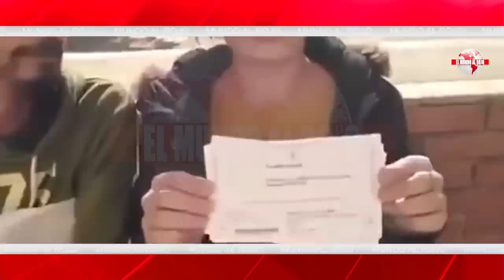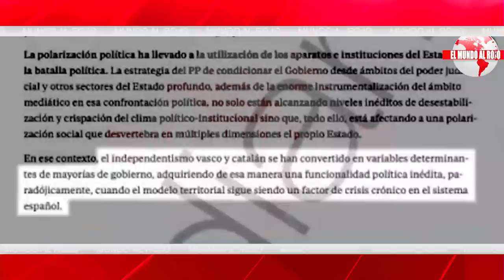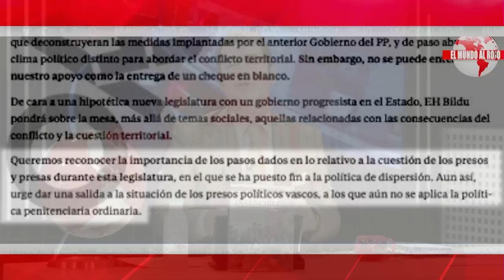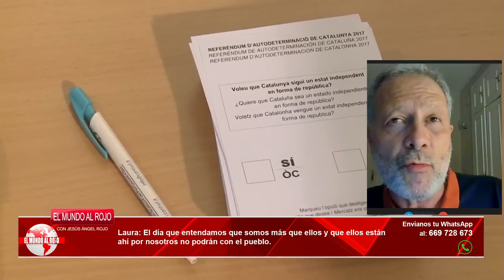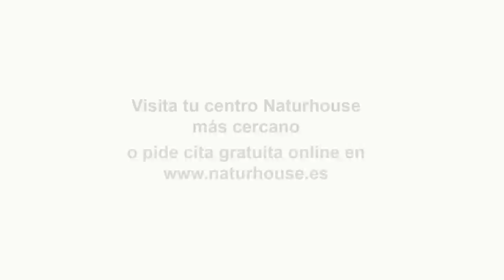Sale a la luz el empadronamiento masivo de extranjeros para el 23-J: otra trampa más de Sánchez